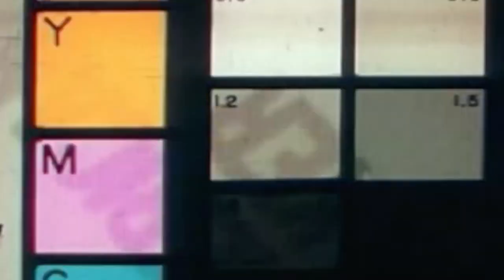DAVE | Making Of: The Anteater Teaser - Season 2 Behind the Scenes | FXX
In case you needed more proof that Dave does things differently. Watch behind-the-scenes footage of the explosive, Season 2 anteater teaser. DAVE drops Wednesday, June 16 on FXX, streaming on Hulu.

Dave knows he’s destined for rap superstardom - but at what cost? With the pressure mounting as he records his debut album, he has to decide if he’ll sacrifice friendships, love, and his own sense of self in order to make his dream come true. The half-hour comedy is based on the life of rapper and comedian Dave Burd. The series is produced by FX Productions.